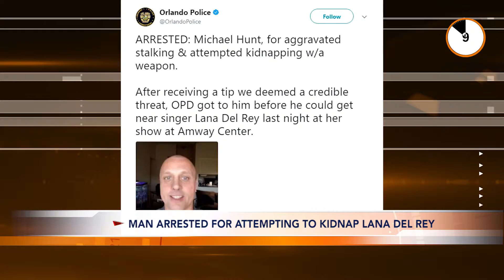Front Desk : Two killed in South Carolina train crash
Front Desk ( 5 Feb / 10 am )

1. Front Desk : Two killed in South Carolina train crash
2. Malaysia, the world 4th lowest electricity tariff
3. Man arrested for attempting to kidnap Lana Del Rey